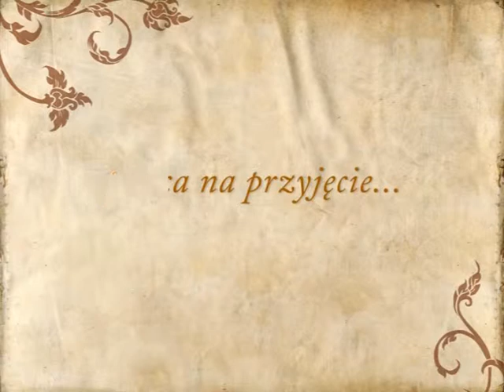Sala Bankietowa Pod Łabędziem, lokal na wesele Gdańsk - poleca Gdziewesele.pl